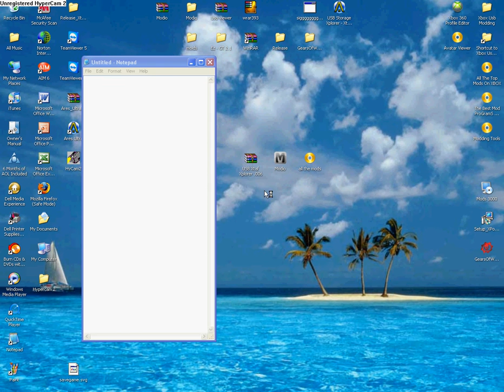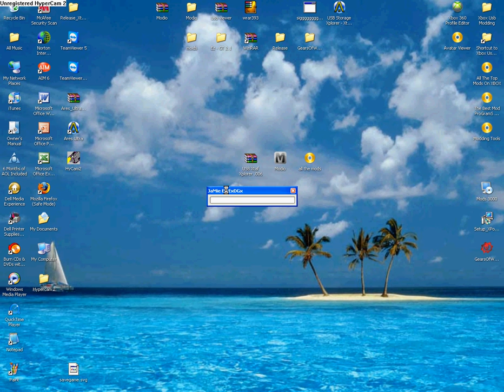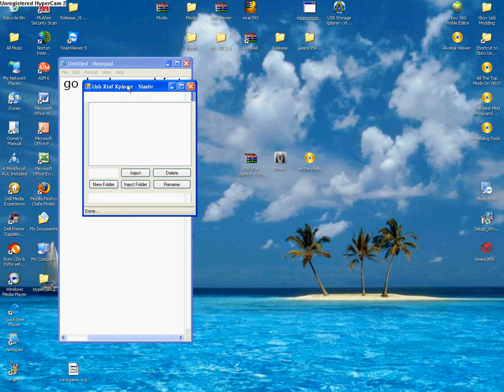How to Mod Game Saves with a USB as of April 6th Update!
This is how to Mod your game saves with a USB drive.  I used a 4 GB made by HP.
2. Modio: can be found in that Kit.
3. Check out ThegameSux.com for more links to do even better mods.

This was found and first published by me TgS CRACK! From TheGameSuX.com!

The Best Site For All of Your Modding needs!

Please subscribe for more videos like these i will be spending most of my time trying to find better and easier ways of Modding for You guys so the more subscribers the more videos.